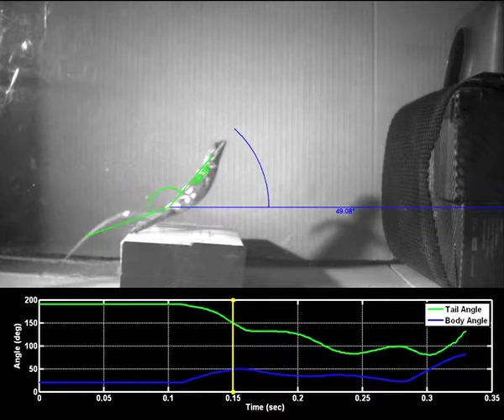Leaping lizards Movie 2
Leaping lizards

Movie 2: This movie shows a side view of a lizard, A. agama, leaping to a vertical surface from a low-friction vault - see Supplementary Information file for full legend. (nature10710-s3).

- Leaping lizards! Jurassic Park got it right

References
- Tail-assisted pitch control in lizards, robots and dinosaurs
Nature 04 January 2012 DOI: doi:10.1038/nature10710

Abstract
In 1969, a palaeontologist proposed that theropod dinosaurs used their tails as dynamic stabilizers during rapid or irregular movements, contributing to their depiction as active and agile predators. Since then the inertia of swinging appendages has been implicated in stabilizing human walking, aiding acrobatic manoeuvres by primates and rodents, and enabling cats to balance on branches10. Recent studies on geckos suggest that active tail stabilization occurs during climbing, righting and gliding. By contrast, studies on the effect of lizard tail loss show evidence of a decrease, an increase or no change in performance. Application of a control-theoretic framework could advance our general understanding of inertial appendage use in locomotion. Here we report that lizards control the swing of their tails in a measured manner to redirect angular momentum from their bodies to their tails, stabilizing body attitude in the sagittal plane. We video-recorded Red-Headed Agama lizards (Agama agama) leaping towards a vertical surface by first vaulting onto an obstacle with variable traction to induce a range of perturbations in body angular momentum. To examine a known controlled tail response, we built a lizard-sized robot with an active tail that used sensory feedback to stabilize pitch as it drove off a ramp. Our dynamics model revealed that a body swinging its tail experienced less rotation than a body with a rigid tail, a passively compliant tail or no tail. To compare a range of tails, we calculated tail effectiveness as the amount of tailless body rotation a tail could stabilize. A model Velociraptor mongoliensis supported the initial tail stabilization hypothesis, showing as it did a greater tail effectiveness than the Agama lizards. Leaping lizards show that inertial control of body attitude can advance our understanding of appendage evolution and provide biological inspiration for the next generation of manoeuvrable search-and-rescue robots.

Supplementary information Movies

- Active tails enhance arboreal acrobatics in geckos
PNAS March 18, 2008 vol. 105 no. 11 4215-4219, doi: 10.1073/pnas.0711944105

Supporting Information Movie